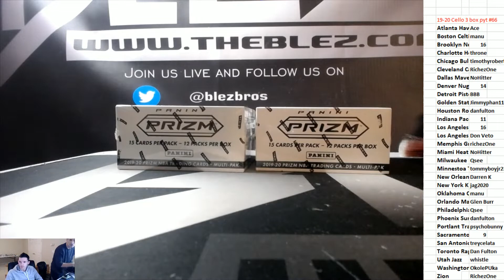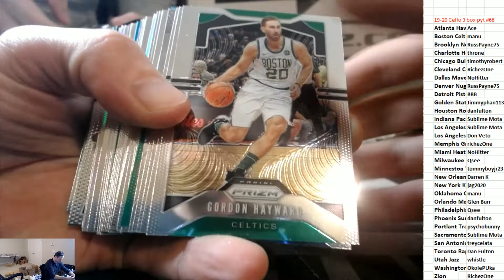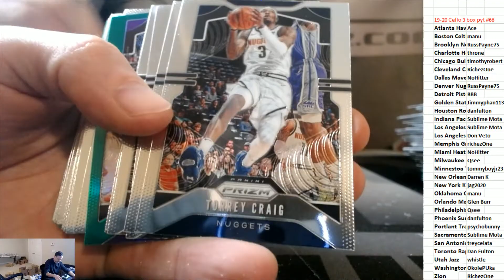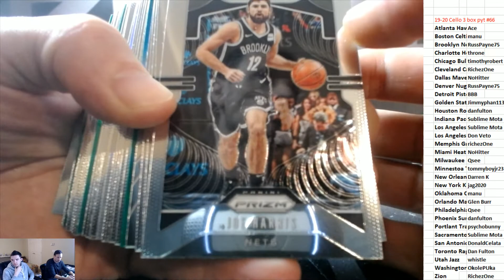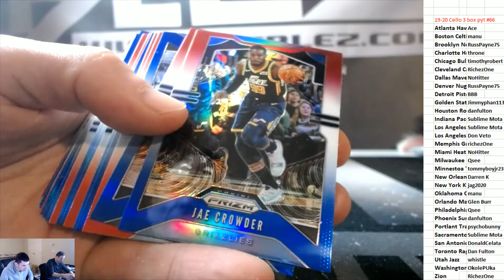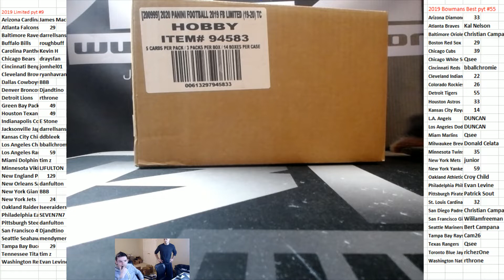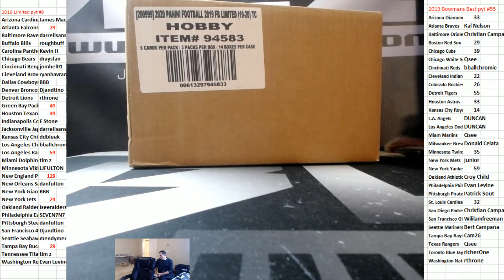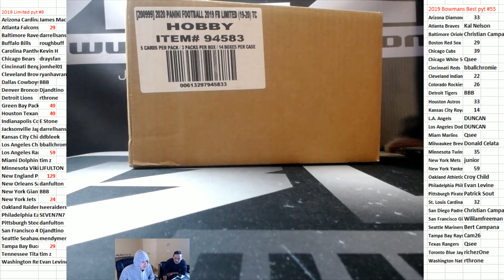20190-20 Panini PRizm Cello Basketball 3 box PYT #66